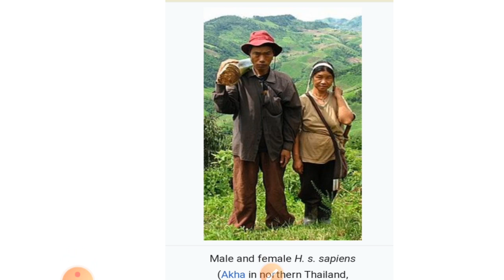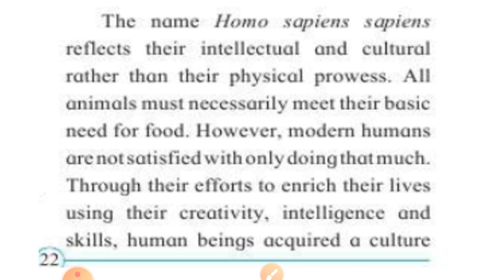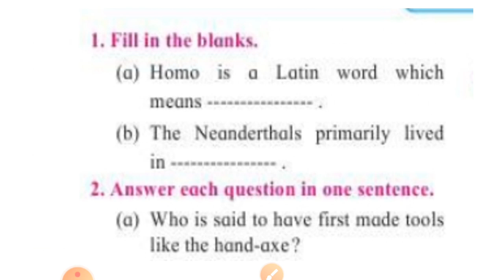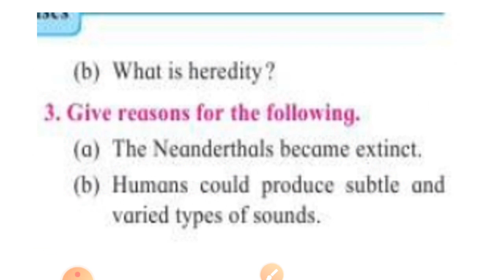STD: V/ Sub: EVS-2/Lecture No 16/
L. No-5. Evolution of Mankind (Part-5)